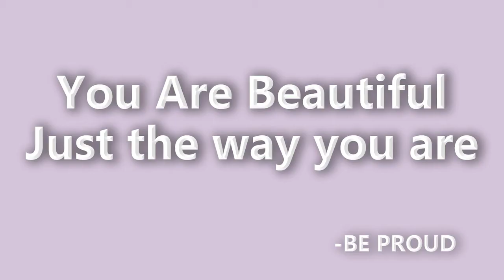Bouquet, "You Are Beautiful Just The Way You Are" | Zimbabwe Poetry - Zimbabwe Animation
Bouquet- "You are beautiful just the way you are"
An inspirational poem about self-love and acceptance in this world were perfection has an image we are expected to match up to.
This video was made in support of Royal Footprints, an organisation that believes that Beauty is without definition.

Remember, you are beautiful just the way you are, be proud of what you look like!
Be Sure to watch the video at the maximum quality to fully enjoy the video
Youtube link in the comments Section

Written and Narrated by Karnell
Directed by Kudakwashe Maxwell
Scoring and Sound by EA Records
Produced by KAKIC UNIVERSE

Follow them on instagram @royal.footprints

-We Are Kakic Universe